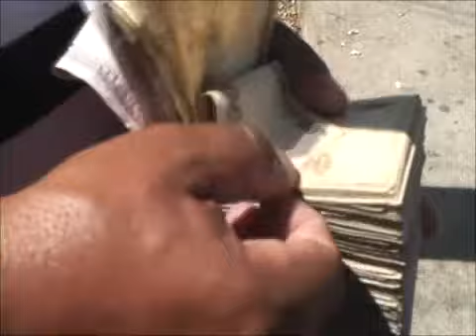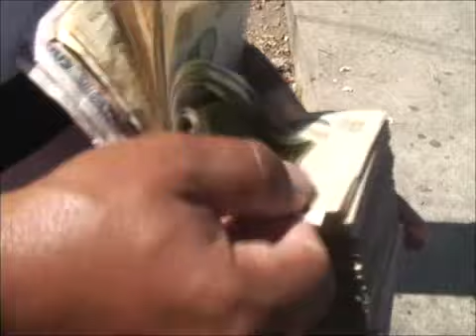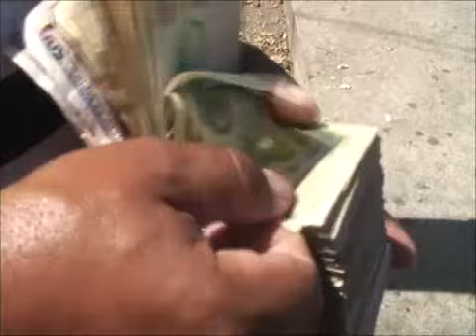Diario La Tribuna (Honduras)